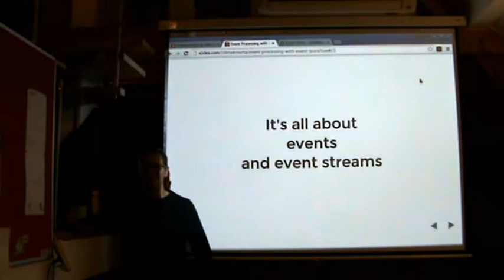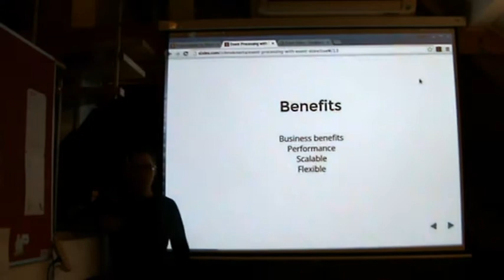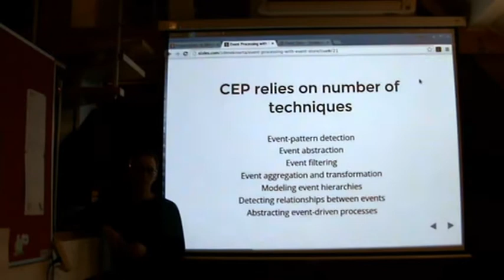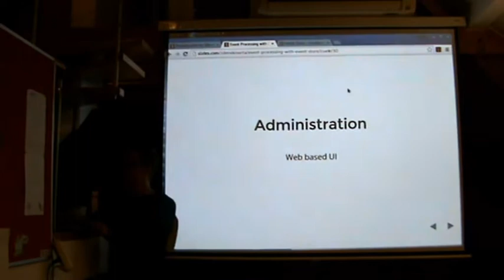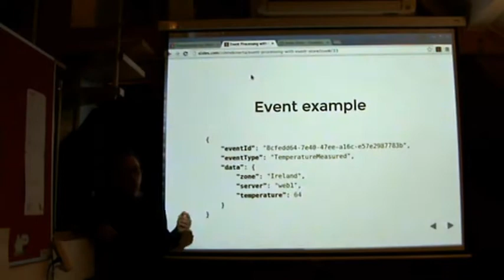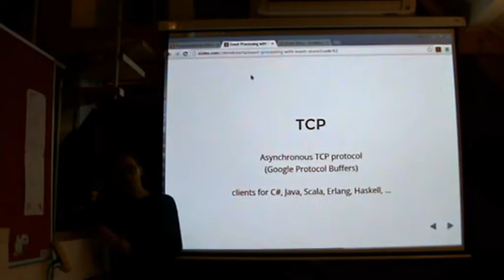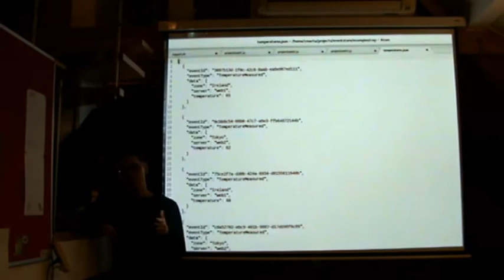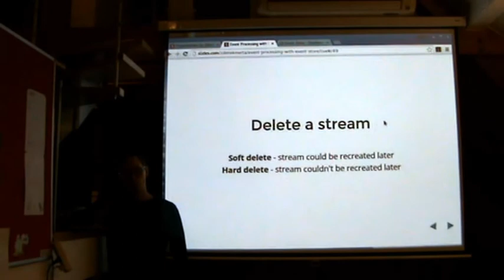Zdeněk Merta: Event Store Database [Part 1] [CZ]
Talk was recorded on Prague Lambda Meetup in Locus Workspace, March 11th 2015

Event Store: the open-source, functional database with Complex Event Processing in JavaScript.

Event Store
- Event Sourcing
- What is Event Store?
- Event streams
- Scalability
- API
- Projections

Bio: Zdeněk is freelance software developer interested in modern programming techniques, agile methods and distributed systems. At the moment he works as a core banking system developer for one of the biggest Czech bank.